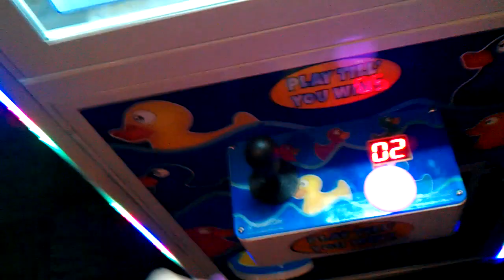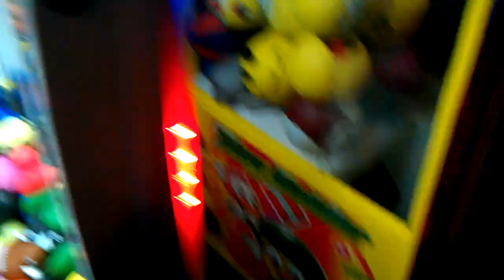Captain Namco Vs Duck Catcher Claw Machine episode 10 good luck lets try again your a winner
in episode 10 of captain namco vs duck catcher i head back over to my local gophers grill to face off with a duck catcher claw machine its a winner every time one dollar per play if u lose u play until you win if you win and the duck dont set the sensor off then go again untill it does